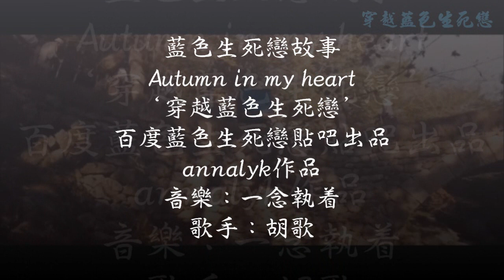song hye kyo song seung heon autumn tale 2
穿越藍色生死戀 預告篇 autumn in my heart 2 trailer '是你的愛在呼喚我，把我帶到你身邊 '一場穿越生死的戀愛即將上演！